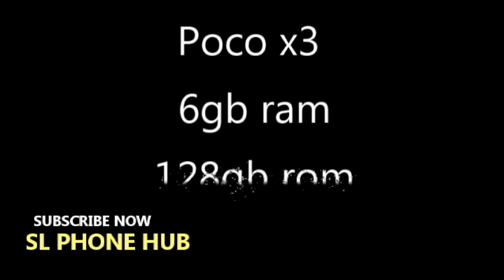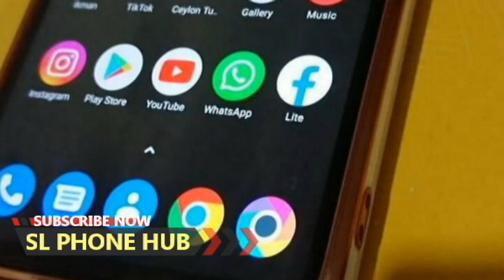phone sale srilanka | used phone sale srilanka | ikman phone sale